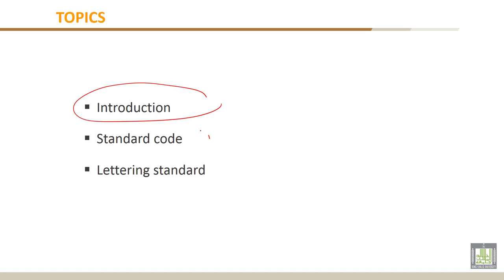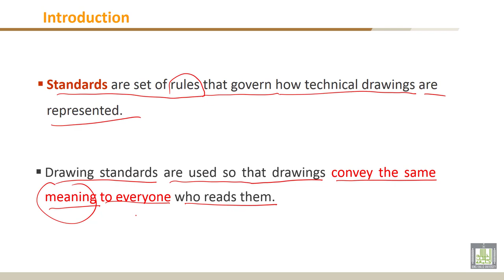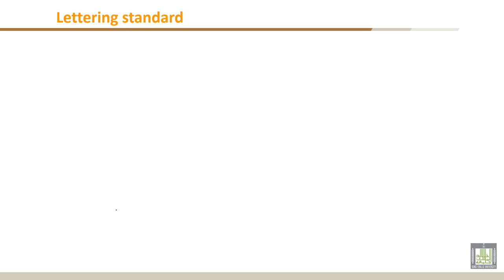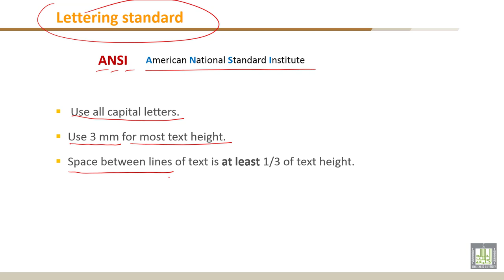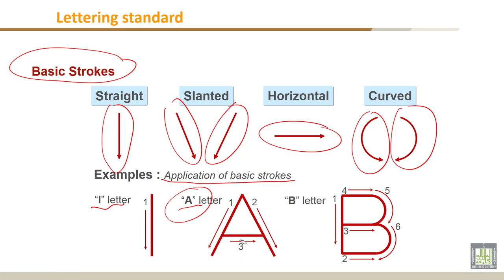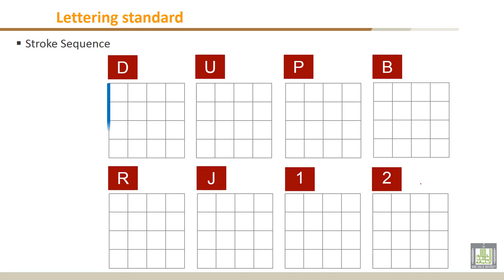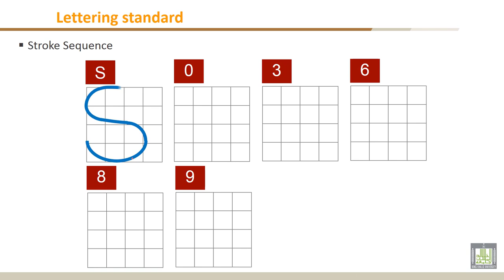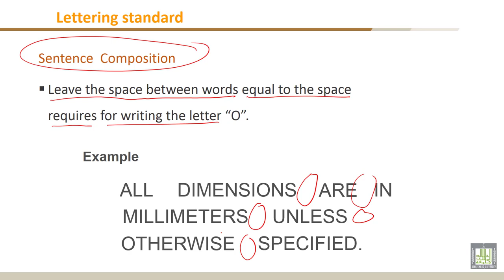Engineering Drawing - 1 | C1-L4 | Drawing Standards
Lecture 4 : Drawing Standards
- Introduction
- Standard code
- Lettering standard and examples